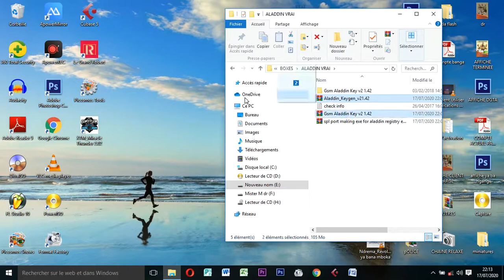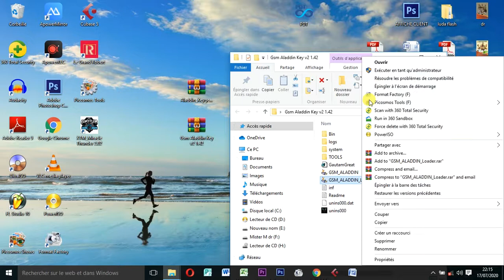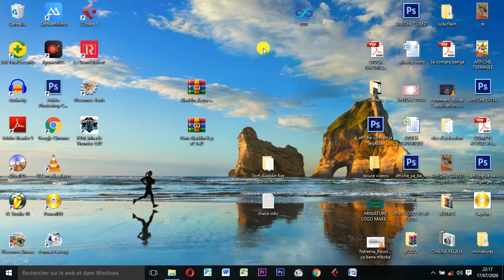COMMENT INSTALLER GSM ALADDIN EN 2 MINUTES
dans ce tutoriel je vais vous montrer comment installer GSM Alladin en 2 minutes

Et su vous aimez de la musique, bah je chante moi aussi; clickez juste ici en bas puis abonnez vous a ma chaîne musicale pour ne rater aucune nouvelle chanson merci ! __________________________________________________________________